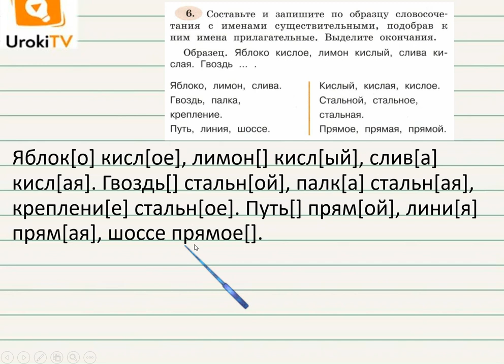Упражнение 6 — ГДЗ по русскому языку 3 класс (Климанова Л.Ф.) Часть 2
Ваш ребёнок научится составлять по образцу словосочетания с именами существительными, подобрав к ним имена прилагательные, а также выделять окончания, если посмотрит этот небольшой видео урок по русскому языку для учеников третьего класса.